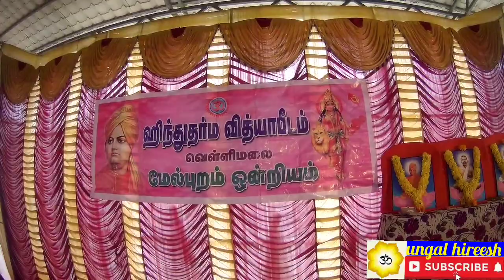ஹிந்து தர்ம வித்யா பீடம் மேல்புறம் ஒன்றிய ஆண்டு விழா நிகழ்வுகள் | hindu Tharma Vidya beedam